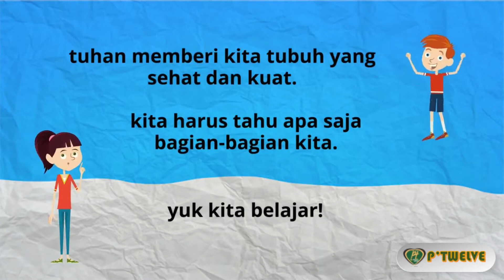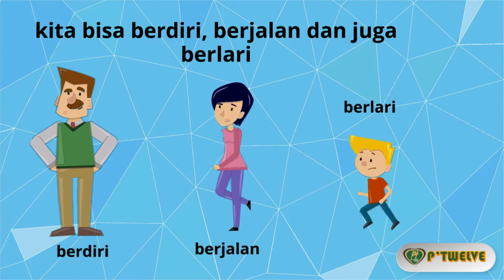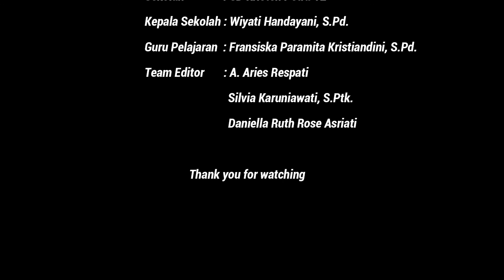Science Kelas I "Diriku"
Media Pembelajaran Daring Tahun Pelajaran 2020/2021